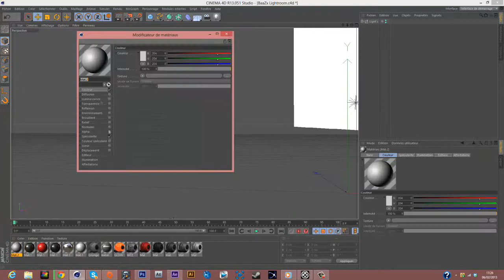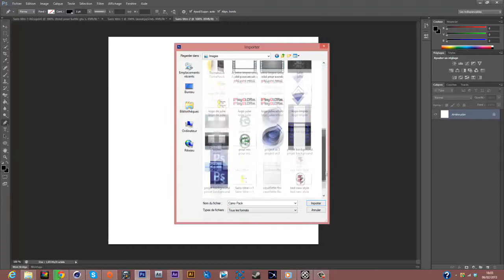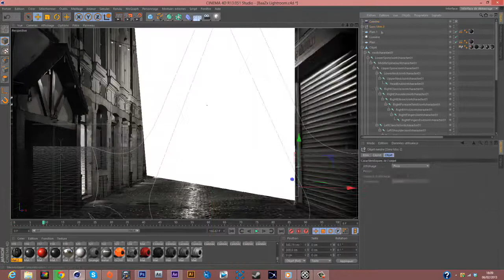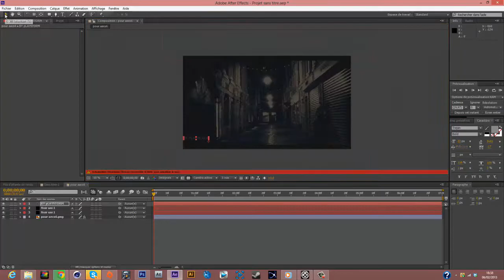Speed Art : Assassin's creed Modeling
Je vous présente aujourd'hui ma dernière création sur cinéma 4d sur le theme d'assassin's creed. C'est une modelisation grâce au model pack présent dans ma dernière vidéo
N'hésitez pas a liker